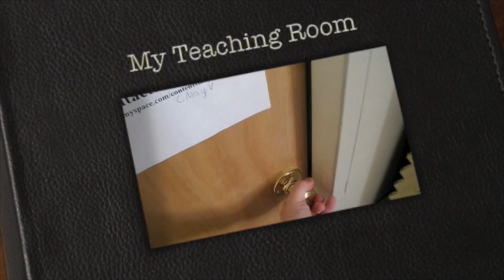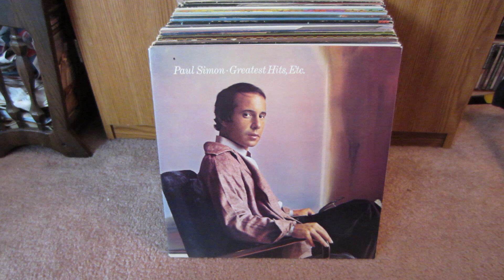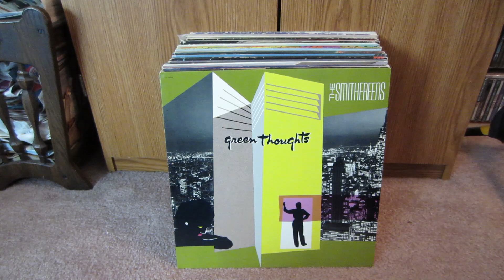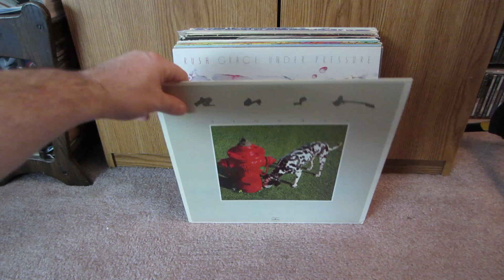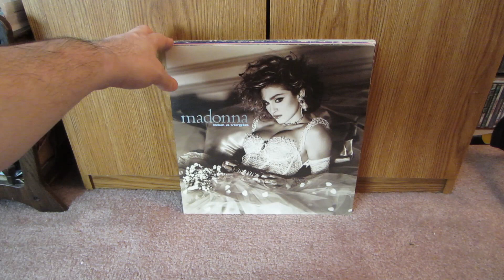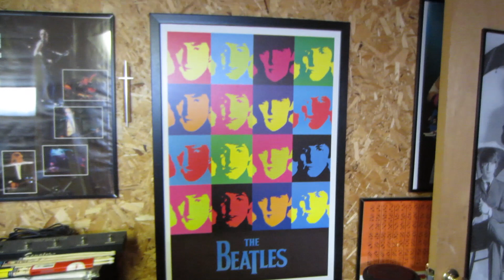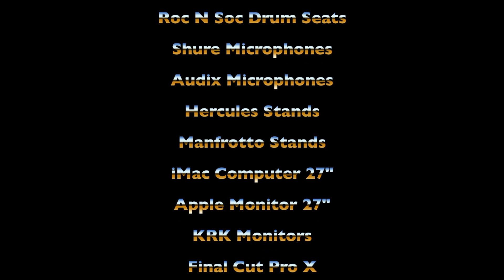Jo Jo Mayer Drum Clinic & Other Awesome Things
This video contains pictures from the 2012 Jo Jo Mayer Drum Clinic, My Record Albums part 2., A walk through JOEDRUMS Studio, & The Wanton Song drum patterns. I hope you LIKE this video. Sit back, relax and enjoy.